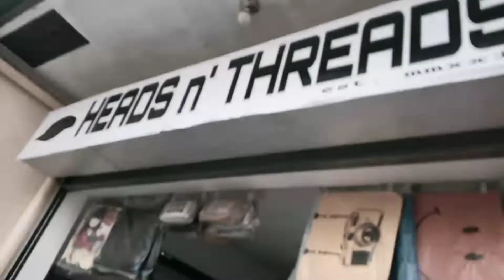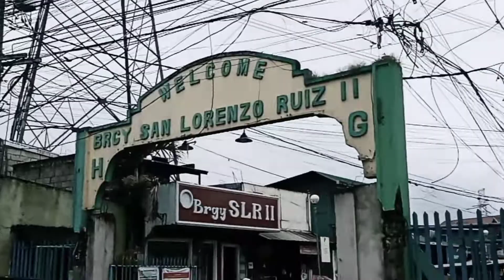Pag tag ulan (Official vlog)